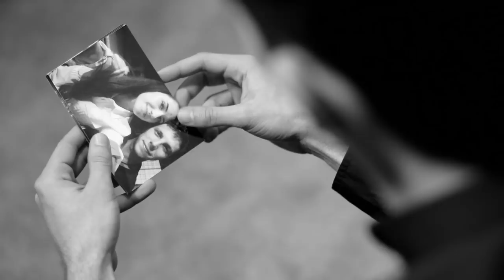Čajo Kosmajac - Ljubav večita (Official video) 2018 HD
Tekst / Momir Čajević
Muzika / Momir Čajević
Aranžman / Vladimir Jakić

Video Production / Bojan Tošić  PHOTO & VIDEO
Directed by / Momir Čajević
Director of Photography / Bojan D. Tošić
Camera / Bojan D. Tošić
Camera assistant / Dragan Nešković
Speaker / Jelena Marinković
Editing and Post Production / Bojan D. Tošić